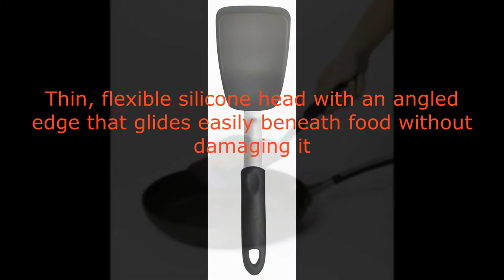UNICOOK 2 Pack Flexible Silicone Spatula, Turner, 600F Heat Resistant, Ideal for Flipping Eggs,